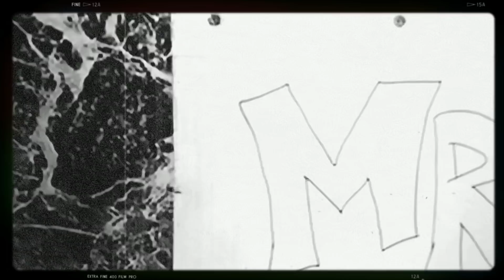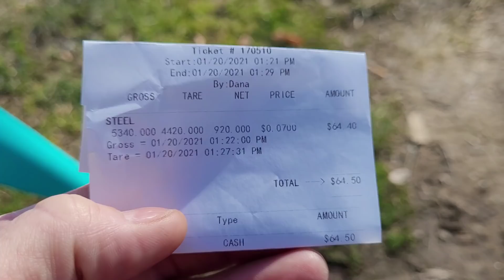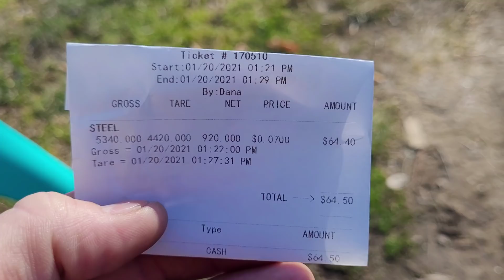What Did It Weigh? & What Did We Scoop?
Wednesday
mrmikie@gmail if you need to speak the management